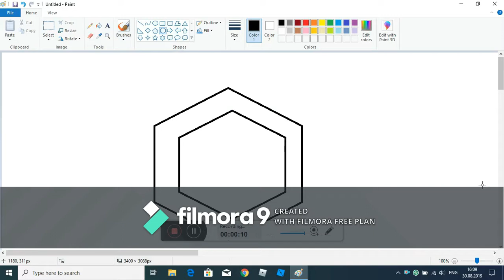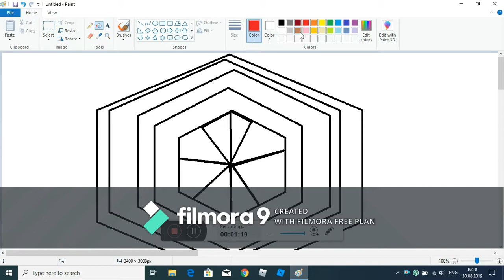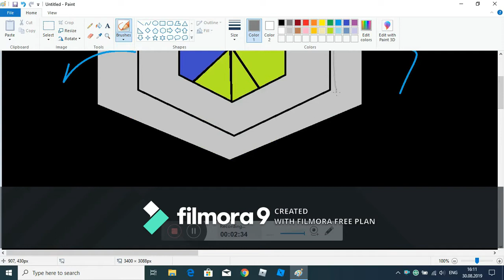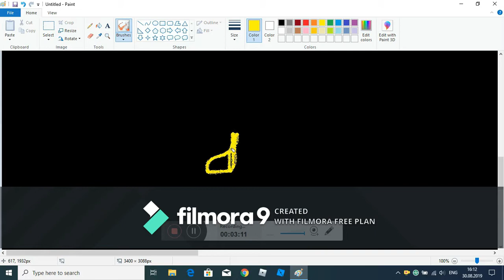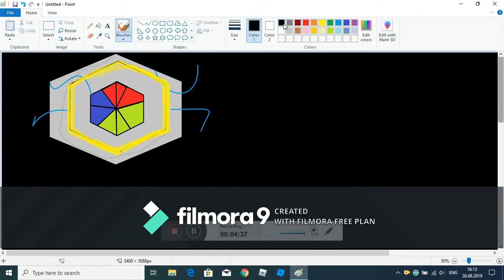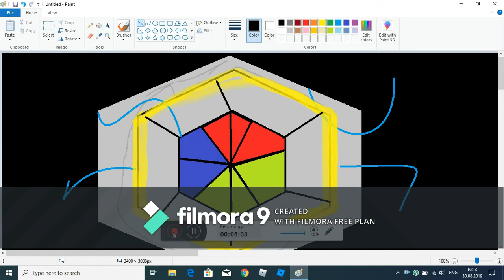Creating an Multi Hexagon